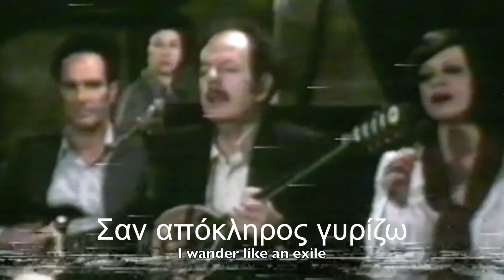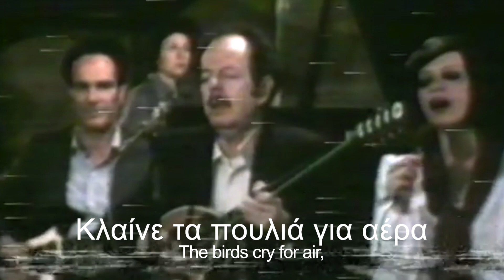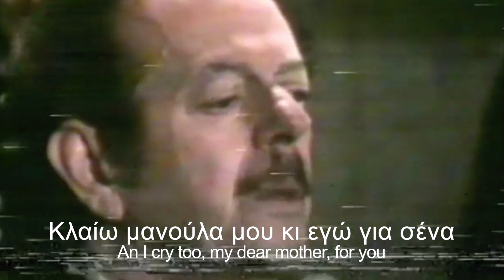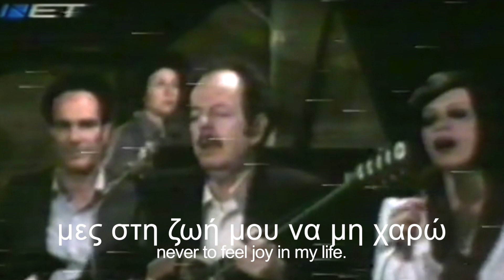Βασίλης Τσιτσάνης (Vasilis Tsitsanis) - Σαν Απόκληρος Γυρίζω (San Apokliros Gyrizo) - Subtitles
This song is one of the greatest songs of legendary Greek musician Vasilis Tsitsanis. In this video I worked on to provide subtitles of the lyrics in both Greek and English and would like to apologize from native Greek speakers as there may be some mistranslations.. as I do not speak Greek, while creating this video with English translated subtitles, I had to rely on the translations I could find on the internet and tried to verify the translations from various sources.

Music has no boundaries and even without the meaning of the lyrics, you can be pretty impressed by the song itself. Enjoy!